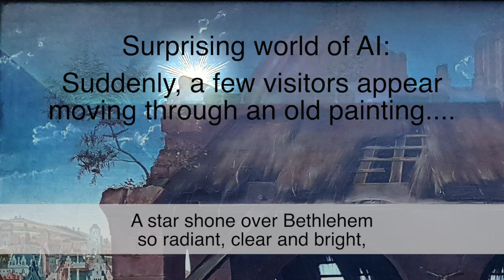SURPRISING WORLD OF AI... a star shone over Bethlehem...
Painting: Dreikönigsaltar (Columba-Altar)
Rogier van der Weyden  (1399/1400–1464)
Saint Columba Altarpiece (c. 1455). Oil on oak panel, 138 x 70 cm, 138 x 153 cm, 138 x 70 cm. Alte Pinakothek, Munich